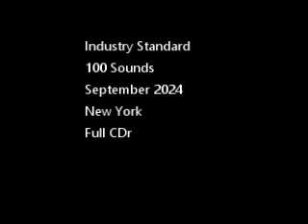Industry Standard-100 Sounds (full CDr)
Industry Standard
100 Sounds
(full CDr)
New York
September 2024
No Label